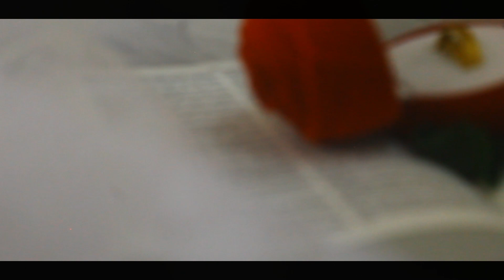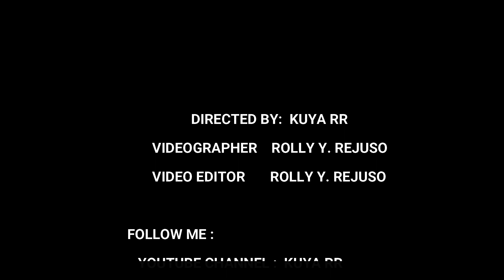PRENUP WEDDING VIDEO SHOOT | THE LOVE STORY IN PINES | HARRIS & DONNA